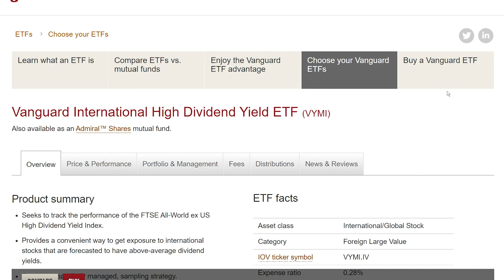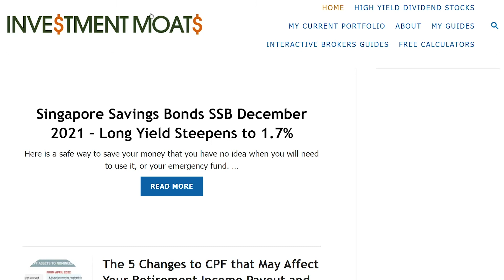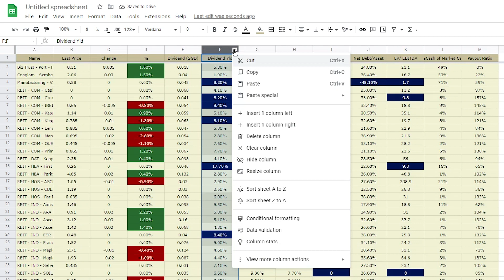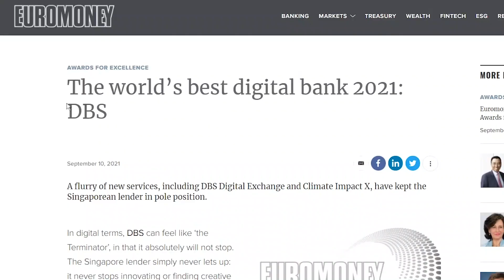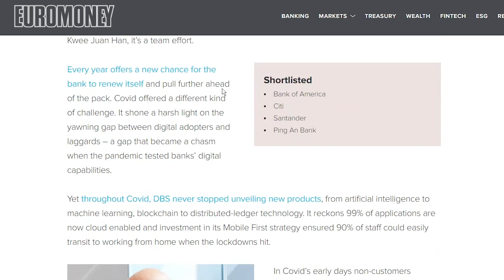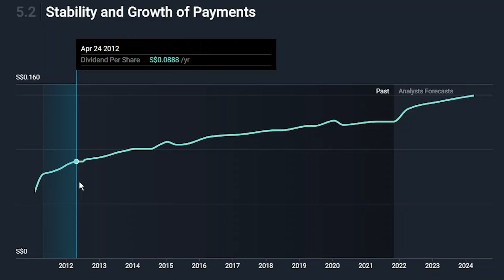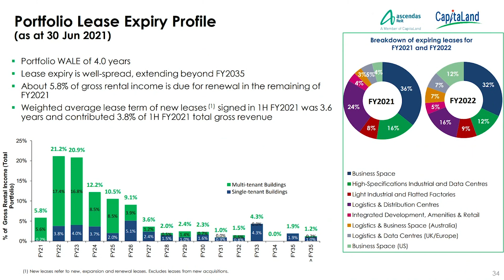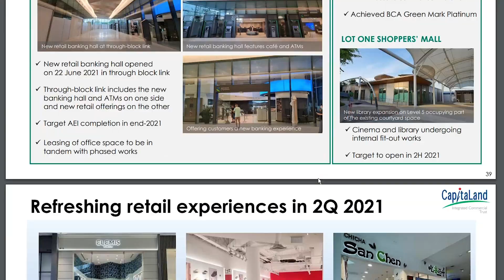Top 5 Singapore Dividend Stocks | How To Find Good Dividend Stocks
In this video, I’ll show you how I choose the best dividend stocks, then share what are my top 5 dividend stocks.

0:00 - Intro

0:37 - My good dividend stock criterias
I prefer Singapore dividend stocks, If you invest in US dividend stocks, there’s a 30% withholding tax on your dividends, so you will only receive 70% of it.

Besides that, the dividend payout must go up overtime. Stock price must go up overtime. The dividend yield must be between 2-6%. If it’s too high, it’s because the stock has dropped by a lot. If it’s too low, you won’t get much dividends.

2:52 - How to find good dividend stocks

Or you can also go to SGX to look for dividend stocks

4:12 - DBS
I chose DBS because it showed that it can give higher returns in the past. They have been getting the world’s best bank awards consistently. DBS is looking to expand their growth in China and India, and is coming up with their own crypto exchange platform.

5:30 - Mapletree Logistics Trust
Their assets are spread out across many different countries, with the most being in SG and HK. Occupancy rate is very high, tenant lease expiry well staggered. They have many tenants from different sectors. They are also very active in acquiring new assets.

6:41 - Mapletree Industrial Trust
Mapletree Industrial tenants are mostly industrial related, like data centres, telco, engineering, machinery. They only have assets in SG and US. Occupancy rate around 94%, lease expiry well staggered. They are also super active in acquiring new assets and upgrading existing assets.

7:40 - Ascendas
Their occupancy rate is slightly lower, have about 1520 tenants from all kinds of industries.

8:38 - Capitaland Commercial Integrated Trust
Recently Capitamall Trust and Capita Commercial Trust merged to create CICT, becoming the biggest REIT in Singapore in terms of market cap. In the next few years, as Singapore opens up, more people will go to the malls, and go back to office to work, which will improve CICT performance.